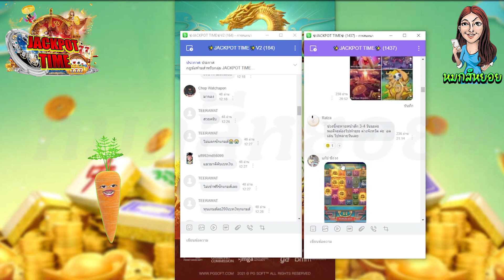Mahjong Way2 : ปั้นทุน200 รอดตายเสยปาฏิหาริย์!!😂